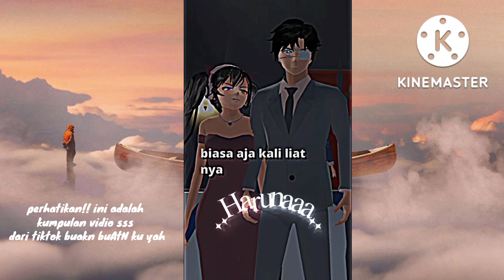kumpulan tik tok sakura school simulator #5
uhuyyy